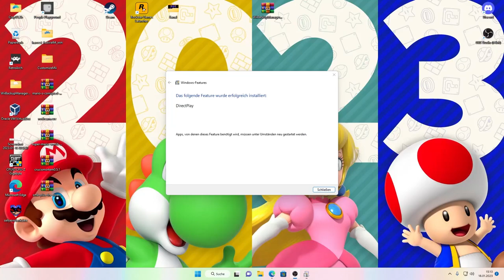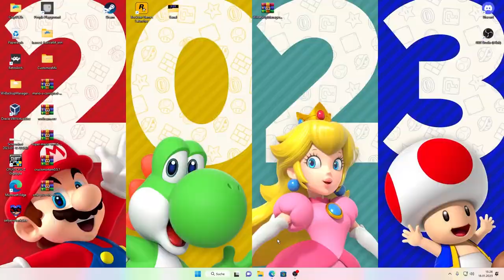Sally.exe Dank Date